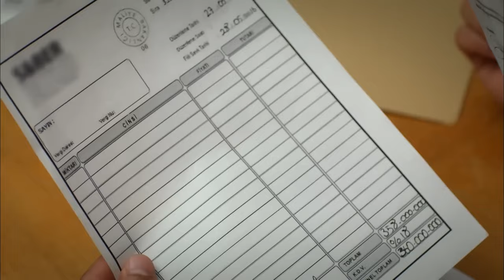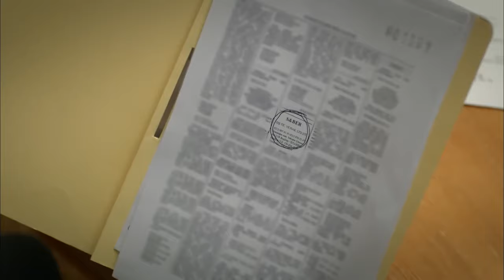Baris Treated Asli Bad - Firefly Episode 23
Baris Treated Asli Bad "DIFFICULT MOMENTS FOR BARIS"
(English Subtitles)

Cast:
Seçkin Özdemir
Nilay Deniz
Seda Güven
Durul Bazan
Belma Canciğer
Şebnem Dilligil
Gözde Çığacı
Çağrı Çıtanak
Berkay Tulumbacı
Alicia Kapudağ
Emre Tetikel